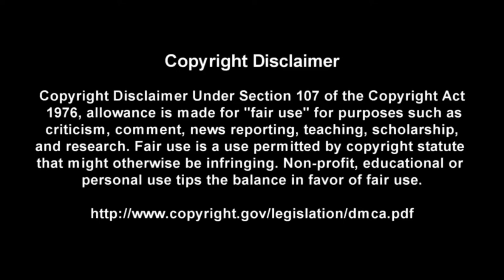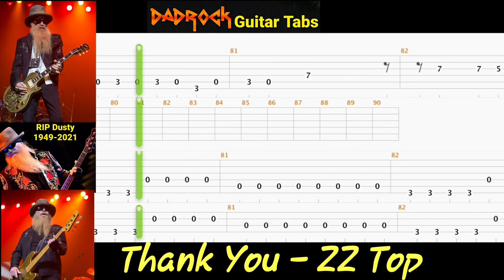Thank You - ZZ Top - Guitar + Bass TABS Lesson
This is a practice tool I put together With the help of Songsterr to help My fellow DadRockers  learn the main guitar parts for Thank You by ZZ Top

Intro: (0:00)
Video: (0:37)